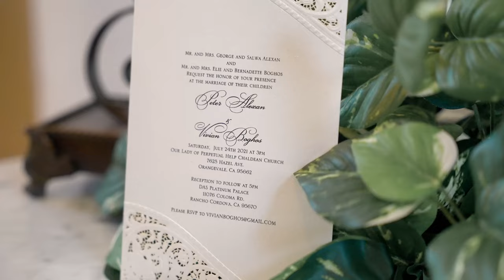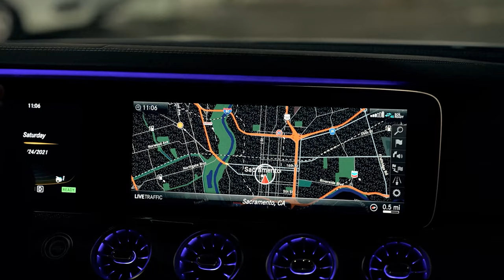Peter + Vivian's Wedding 4K UHD Short Version Youtube Version